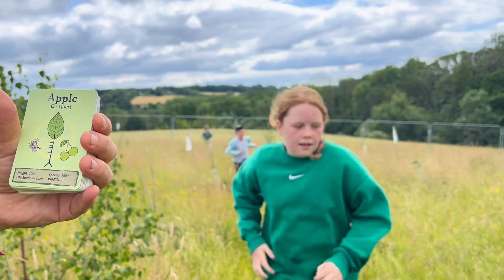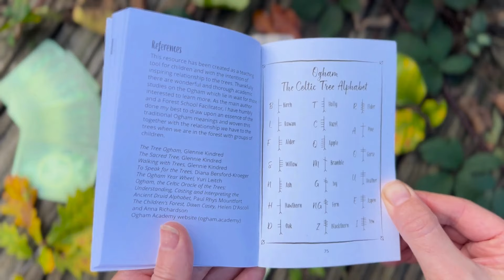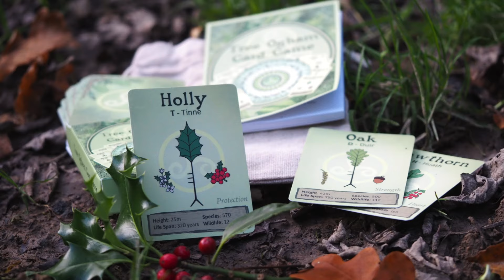Tree Cards to Plant Trees ~ NEW Tree Ogham Card Game, available via our Crowdfunder!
Support children to plant trees with the Children's Forest this year in the UK

Help Reconnect Children with Nature
Pledge today to help us to plant two new Children’s Forests in the UK to support the wellbeing of children and their communities, as well as restoring forest ecosystems so needed at this time. We are launching our Tree Ogham Cards as a Reward on this Crowdfunder, so that you can support children to plant trees, and in return you learn about trees through the ancient tree alphabet, foraging, ecology and games.

What is the impact of your support?
Our tree planting projects support enhancement of biodiversity, carbon sequestration in light of Climate Change, as well as all the environmental benefits that trees provide. Restoring human connection to nature is vital in these times and informs the relationship and actions of generations to come to be in balance with the environment. Connecting to nature enhances wellbeing, cognitive function and physical health.
Support a child to plant trees with Children's Forest today and claim a Tree Ogham Card Deck as a Reward for your pledge.

By supporting this campaign, you’re contributing to a greener future and helping nurture the next generation’s love for trees. Join us in making a lasting impact!

PLEDGE HERE and receive aTree Ogham Card Deck as a Reward for your pledge!

Thank you! We are so grateful for your support.
The Children's Forest Heartwood team
x